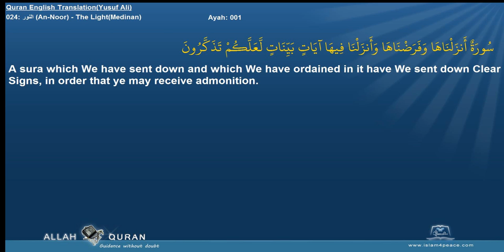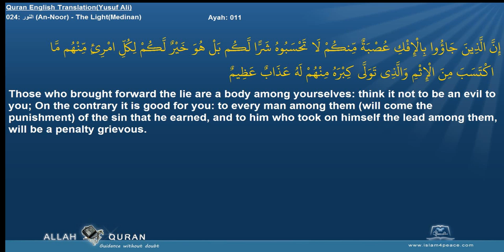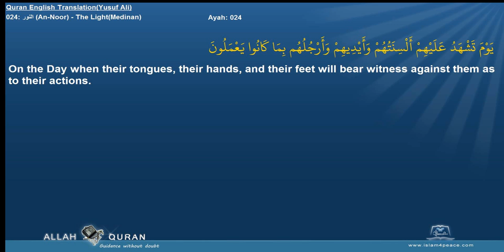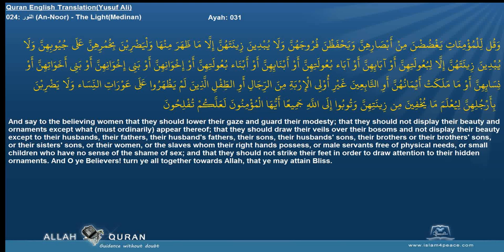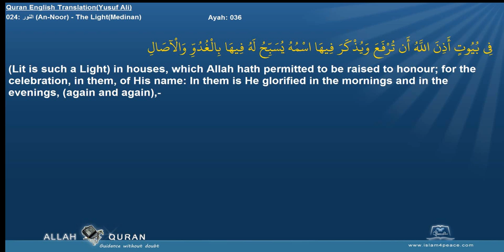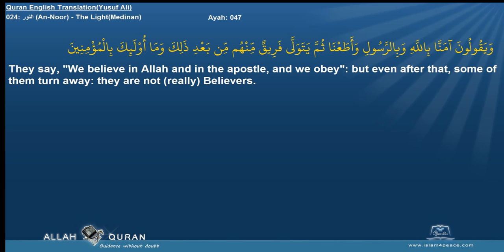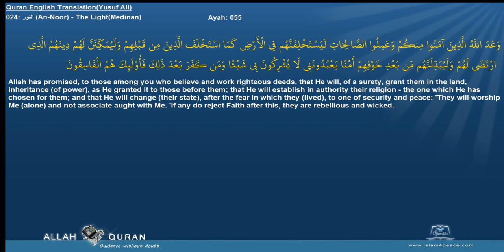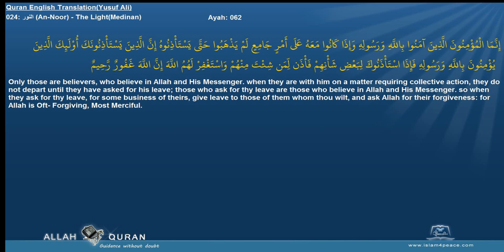Quran English Yusuf Ali Translation 024 النور An Noor The LightMedinan Islam4Peace com